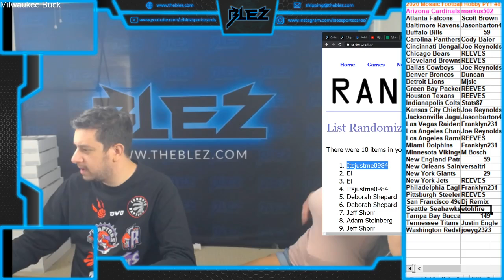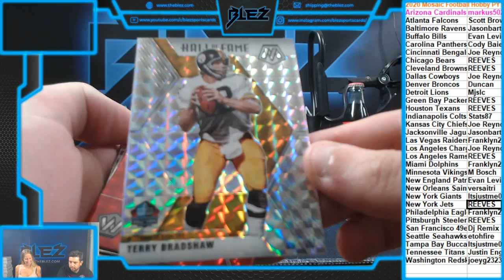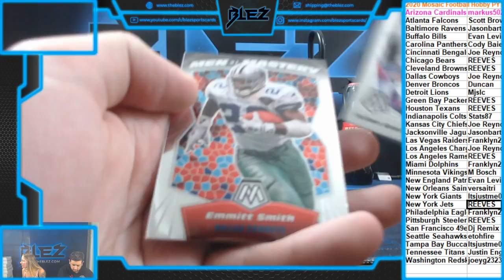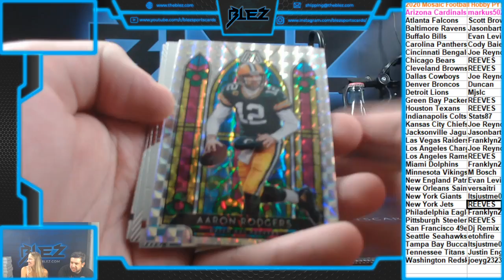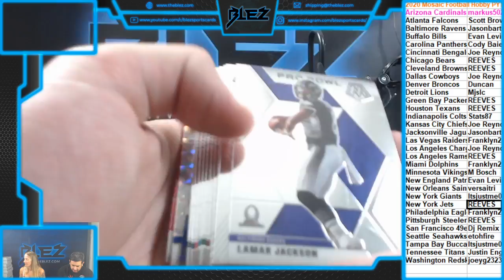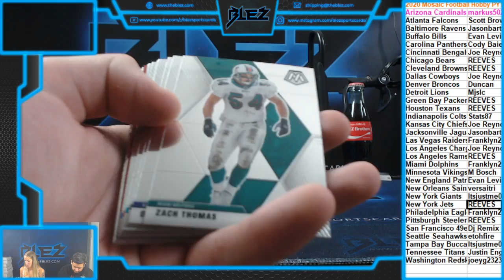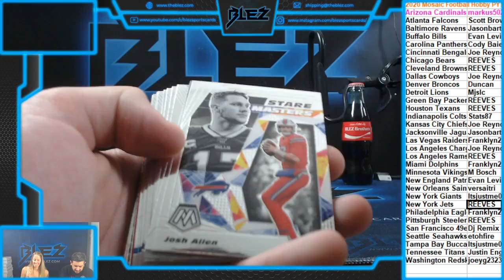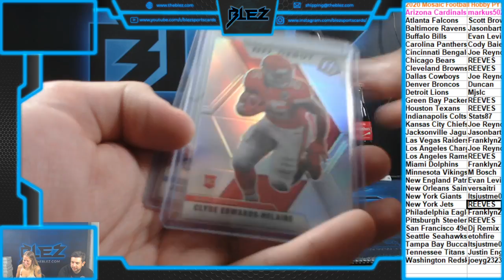2020 Panini Mosaic Hobby Football 2 Box #87